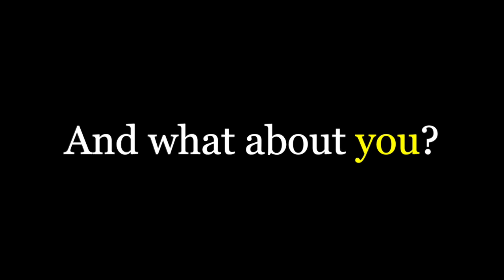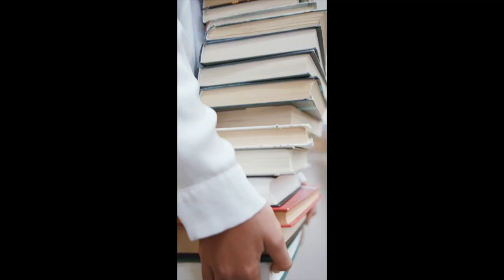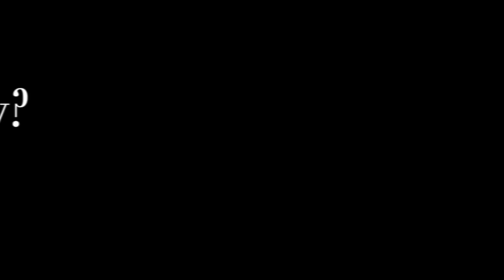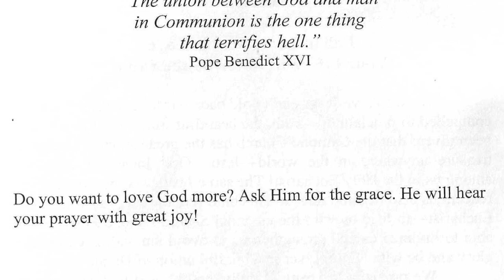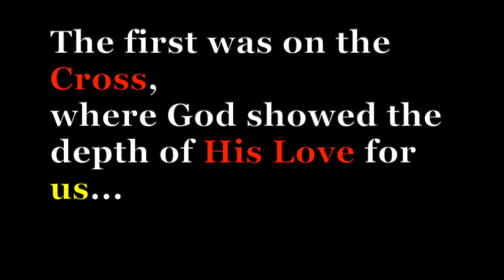Why Become a Disciple of Our Eucharistic Lord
The world is in turmoil and in need of deep healing. Do you know where to turn in the midst of all the madness for true peace of mind and heart? How to bring lasting light to the darkness? The answer is as close as your nearest Catholic Church!